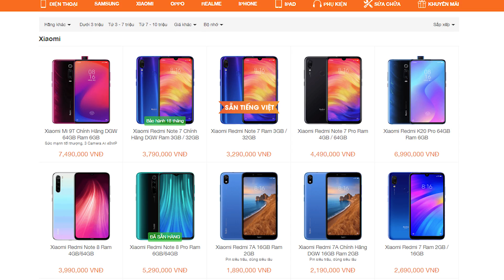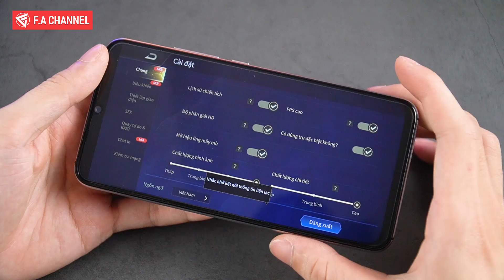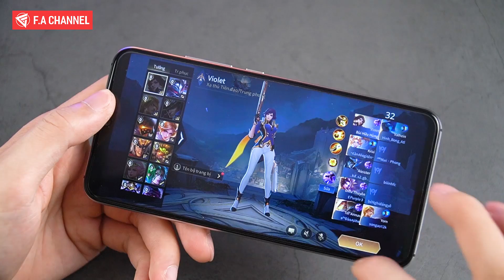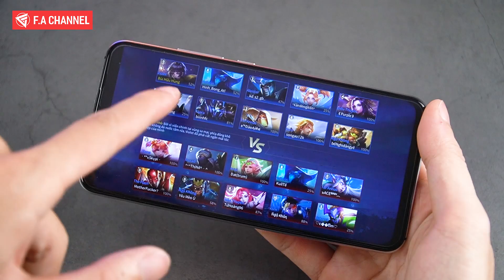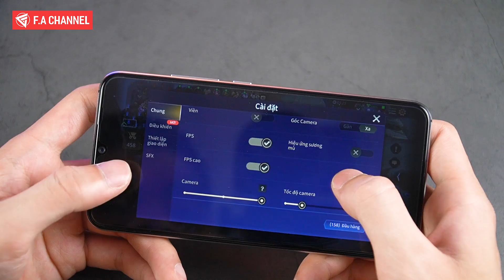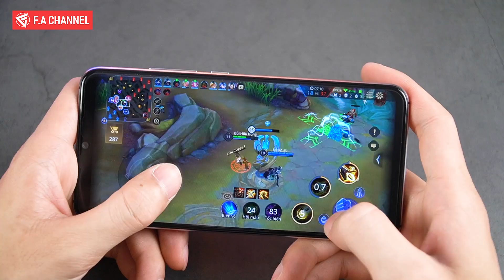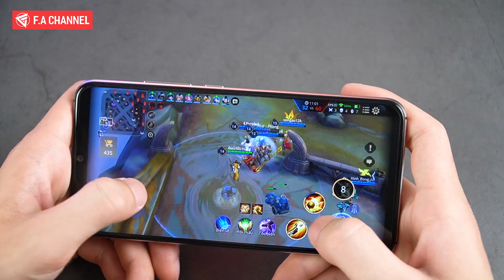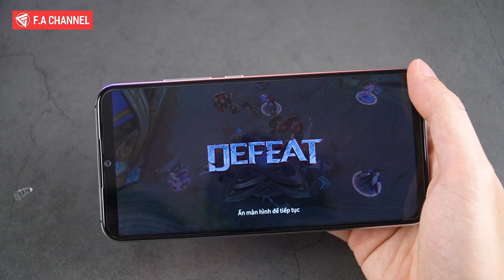Đừng Bao Giờ Mua Smartphone Chip Mediatek Giá Rẻ Để Chiến Game!?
Các Bạn quan tâm về những mẫu Smartphone đến từ Xiaomi và đặt biệt là Redmi Note 8 Pro với con Chip Helio G90T có thể tham khảo mức giá rất tốt tại Di Động Thông Minh